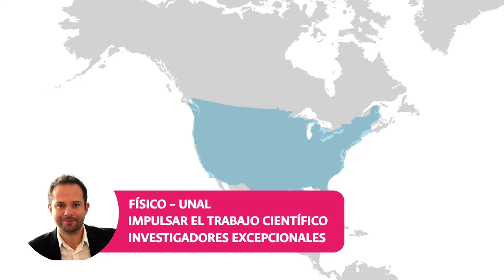OrgulloUNAL | Investigador de carrera temprana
OrgulloUNAL Ronald García Ruiz, físico de 32 años egresado de la UNAL, fue nombrado como “Investigador de carrera temprana” por el Departamento de Energía de los Estados Unidos Conoce más